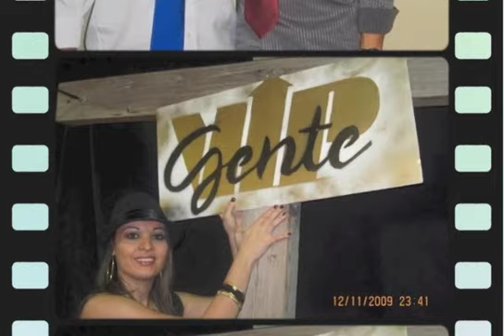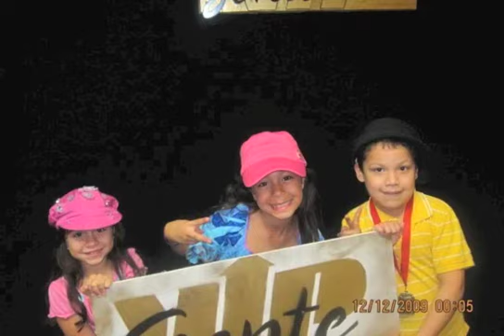NOCHE VIP 2009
Recuerdos de la noche VIP el pasado diciembre 2009 y en preparativos para el sabado 18 del 2010.

Muchas sorpresas y un tiempo muy especial.